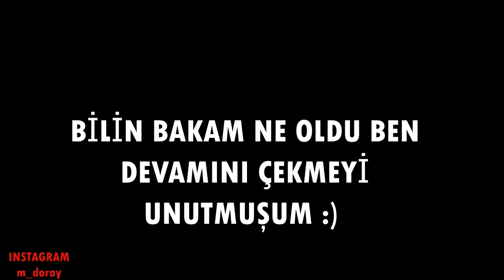CHALLANGERLER İYİLEŞTİ Mİ